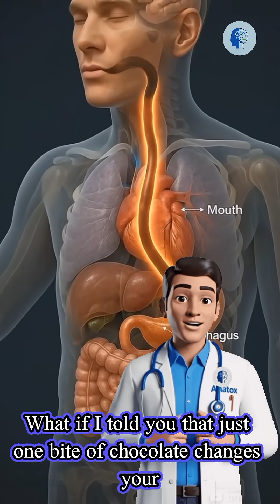What Really Happens When You Eat Chocolate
Have you ever wondered what actually happens inside your body the moment you eat chocolate? From instant mood changes to surprising effects on your brain, heart, and energy levels… chocolate triggers a chain reaction more powerful than you think.
In this video, we break down the science behind chocolate, the good and the bad, and why your body reacts instantly the moment it touches your tongue.